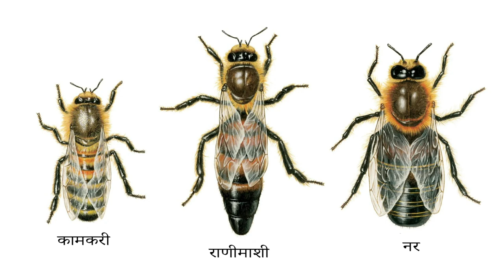मधमाशी एक अद्भुत जीवनचक्र | HoneyBee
एक सर्वपरिचित कीटक. मधमाशी - Honey Bee,  सर्वांच्या परिचयाची. पण हिच्या विषयी मनोरंजक आणि अद्भुत माहिती आपण पाहणार आहोत. याचं शास्त्रीय नाव एपिस ,जगात मधमाशीच्या चार जाती आढळून येतात. या चार जाती पैकी  एपिस मेलिफेरा  ही जाती यूरोप, आफ्रिका आणि अमेरिका येथे आढळते, एपिस मेलिफेरा ला ‘इटालियन मधमाशी’ म्हणूनही ओळखलं जातं. या मधमाश्या कृत्रिम लाकडी मधुपेट्यांत पाळता येतात.
तर इतर डॉर्‌सॅटा,  सेराना इंडिका आणि  फ्लोरिया या तीन जाती भारतात आढळतात. यातील एपिस डॉर्‌सॅटा हिला आपल्याकडे स्थानिक भाषेत  ‘आग्या मधमाशी’ म्हणतात, तर त्यांच्या पोळ्याला ‘आग्या मोहोळ’ म्हणतात.
तिसरी जात म्हणजे एपिस फ्लोरिया :
उदराच्या शेवटी काटेरी आणि वाकडी नांगी असते. सर्व प्रकारच्या मधमाश्यांना नांगी असते आणि त्याची कोणी खोडी काढल्यास त्या नांगीने डंख मारतात.
2 जीवनचक्र : मधमाश्यांची शरीररचना , तिचे जीवनचक्र, तिचे घरटे म्हजेच पोळे हे सारं एक विलक्षण आणि अद्भुत आहे. या पोळ्यामध्ये कामकरी माशी, राणीमाशी आणि नरमाशी अशा तीन प्रकारच्या मधमाश्या असून त्यांच्या कामा नुसार वर्गीकरण झालेले असते. या श्रम विभागणीमुळे पोळ्यातील सर्व कामे व्यवस्थित होतात, मृत्यूदर कमी होतो, जन्मदर वाढतो आणि पुढील पिढी मोठ्या संख्येने निर्माण होते. राणीमाशीने जन्म दिलेल्या पिलांचे संगोपन कामकरी माश्या करतात.
पोळ्यात मधमाशीच्या अनेक पिढ्या एकत्रित असतात. पोळ्यांमधील मधमाश्यांचा संघ इतका संघटित असतो की, तो पूर्ण संघ एका संयुक्त सजीवासारखा वागतो. मधमाश्यांमध्ये दिसून येणाऱ्या या विशिष्ट सामाजिक वर्तनाला सुसामाजिकता (युसोशॅलिटी) असे म्हटल जातं .
कामकरी माशी : यातं फक्त सर्व माद्याच असतात. यांची संख्या सर्वांत जास्त असते. सातेरी मधमाश्यांच्या पोळ्यात ही संख्या २०,०००–६०,००० पर्यन्त असते. कामकरी माश्या आकारमानाने राणीमाशी आणि नरमाशी यांच्यापेक्षा लहान असतात. त्यांच्या डोक्याच्या खालच्या बाजूला जीभ एखाद्या स्ट्रो सारखी लांब असते.आणि त्याद्वारे फुलातील मध त्या शोषून घेतात. त्यांचे शरीर केसाळ असल्याने एका फुलावरून दुसऱ्या फुलावर जाताना त्यांच्या केसाळ शरीराला परागकण सहज चिकटतात. असे परागकण पोळ्यात आणून ठेवले जातात. त्यांच्या पोटावर काळे व पांढरे असे एकालगत एक पट्टे असतात. कामकरी माश्यांचे आयुष्य ७०–७५ दिवसांचे असते.
 मात्र नवीन पोळे तयार होण्याच्या वेळी दोन किंवा तीन राणीमाश्या असतात. ‍राणीमाशीच्या आजूबाजूला नेहमी कामकरी माश्या वावरत असतात. त्या राणीमाशीला अन्न भरवतात. आणि तिचे रक्षण करतात. राणीमाशीला नांगी असते. बहुधा या नांगीचा उपयोग दुसऱ्या राणीमाशीला ठार मारण्यासाठी केला जातो. राणीमाशीच्या शरीरातून स्रवणाऱ्या ऑक्सिडीसिऑनिक असिडच्या वासामुळे पोळ्यातील सर्व माश्या  एकत्र राहतात. राणीमाशीचा आयु:काल दोन–तीन वर्षे असतो.
अंड्यापासून नवीन माशी तयार होण्यासाठी कामकरी माशीला २० दिवस, राणीमाशीला १६ दिवस तर नरमाशीला २४ दिवस लागतात. फलित अंड्यापासून निर्माण झालेल्या जीवाला  दाई  कामकरी माश्या अन्न पुरवतात.
ज्या जीवाला  राजरस किंवा राजान्न म्हणजे मध आणि कामकरी माशीच्या जीवग्रंथीपासून निर्माण होणारा प्रथिनयुक्त स्राव मिळतो त्याचे रूपांतर प्रजननक्षम राणीमाशीमध्ये होते. आणि पुन्हा एक राणीमशीचा जन्म होतो. असे हे विलक्षण, अद्भुत आणि रहस्यमय जीवनचक्र पुन्हा सुरू होते.
मधमाशीच्या पोळ्याची रचना
विशिष्ट पद्धतीने केलेली असते. मधमाशींचे पोळे एखाद्या आधाराला लटकलेले असून त्यात षटकोनी आकाराचे मेणाचे कप्पे असतात. कामकरी माश्यांच्या पोटावर मेणग्रंथी असतात. यातून मेणनिघत असते. त्यापासूनच  या माश्या पोळे बांधतात. कामकरी माशी ते मेण आणि लाळ याच्या मिश्रणातून मेणाच्या वड्या किंवा तुकडे बनवून त्यांपासून षटकोनी कप्पे तयार करून पोळे तयार केले जाते. पोळ्याला दोन्ही बाजूंना कप्पे असतात. या कप्प्यांमध्ये कामकरी माशीसाठी लहान,  नरमाशीसाठी मध्यम आणि राणीमाशीसाठी मोठा असे तीन आकारांचे कप्पे असतात. इतर कप्प्यांत मध आणि परागकण साठविले जातात. अंडी, आळी , कोश आणि नवीन माशीसाठी लहान शिशू कप्पे असतात व ते पोळ्याच्या मध्यभागी आणि खालच्या बाजूला असतात. राणी कप्पे मोठे, वेडेवाकडे अथवा खारकेच्या आकाराचे असतात. या पोळ्यांना थंडीपासून बचाव करण्यासाठी थंडीत सर्व माश्या राणी माशी भोवतीचे जमा होतात.
मध फुलांमधून गोळा केलेला मधुरस आणि स्वता:ची लाळ याच्या मिश्रणातून  मधुरसाचे  सुक्रोज, फ्रुक्टोज आणि ग्लुकोज या साखरेत रूपांतर होऊन मध तयार होतो.  मुख्यतः स्वता:साठी अन्न म्हणून जमा केला जातो. भारतात जांभूळ, हिरडा, चिंच, कडूलिंब, संत्री, मोसंबी, कारली, शेवगा, तीळ, मोहरी इ. वनस्पतींपासून मध मिळतो. मधाचा व मेणाचा उपयोग औषधनिर्मितीत, सौंदर्यप्रसाधननिर्मितीत आणि प्रयोगशाळेत केला जातो हल्ली कृत्रिम लाकडी मधुपेट्या वापरून मध मिळवितात. पद्धतीला मधुमक्षिकापालन म्हणतात. पुणे येथे केंद्रीय मधमाशी संशोधन संस्था असून अशाच संस्था पंजाब व तमिळनाडू येथे आहेत. महाराष्ट्रात महाबळेश्वर येथे मधुमक्षिका संशोधन केंद्र आहे. खरतर मधमाशीची शास्त्रीय आणि मनोरंजक माहिती न संपणारी आहे.
शास्त्रज्ञांच्या मतानुसार, जर मधमाशी ही प्रजाती नष्ट झाली, तर मानवजात जास्तीत जास्त 3-5 वर्षं तग धरू शकेल.कारण जेव्हा फळझाडांना  फुले येतात तेव्हा मधमाश्यांकडून परगिभावन केले जाते. या क्रियेने उत्तम फळे निर्माण होतात. इतक्या मोठ्या प्रमाणावर सध्या तरी  परगिभावनाचा  दुसरा मार्ग ज्ञात नाही.
पुष्कळशा फळबागात शेतकरी मधमाश्यापालन करतात .
आपल्या अस्तित्वासाठी आवश्यक अशा या प्रजातीबद्दल माहिती असण गरजेचं आहे.
असे हे निसर्गातले आपले सोबती आपल्या आजूबाजूला सतत असतातच . त्याची निरीक्षणे करणे म्हजेच आपल्या अंगणापासून  डोंगरापर्यंतचा निसर्ग जाणून घेणे.